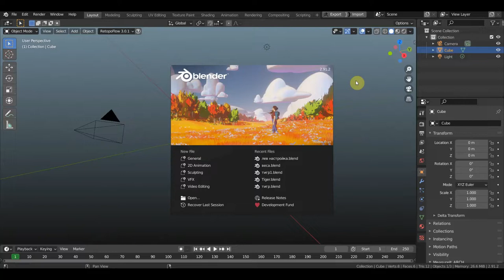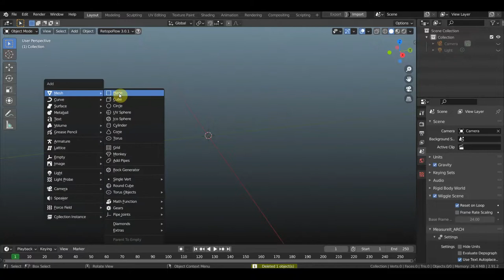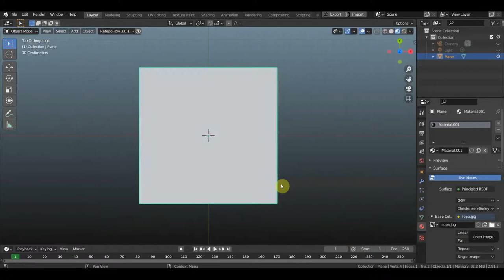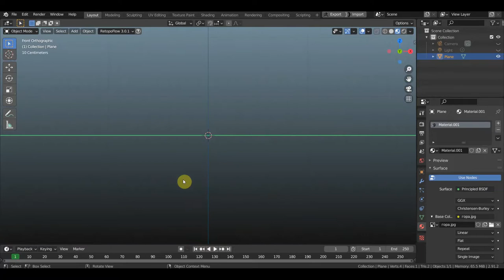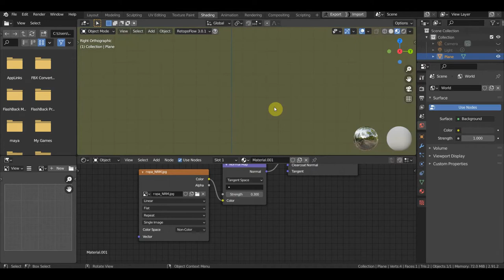BLENDER 2.91 и CRAZY BAMP наложение текстур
Программа BLENDER 2.91 и CRAZY BAMP